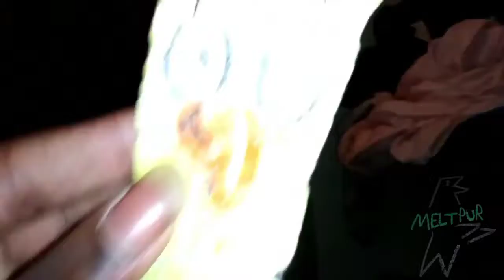December 4, 2022